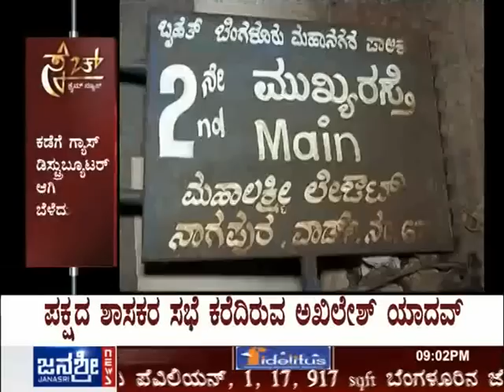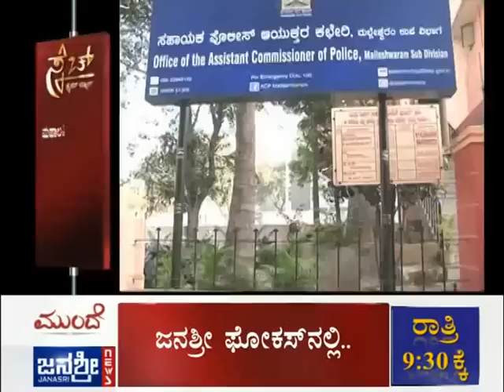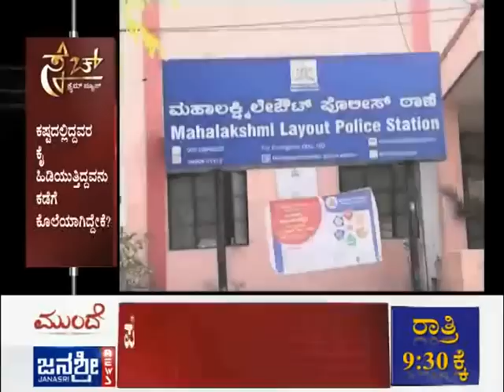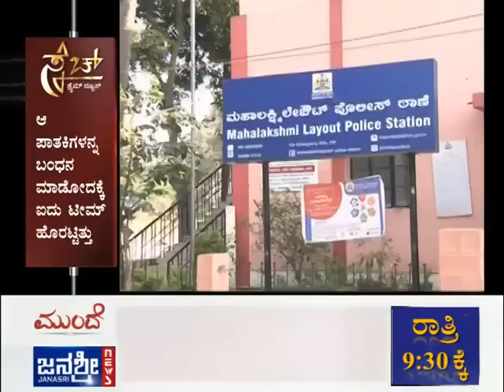Janasri News | Sketch - Midnight Murder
Midnight Murder: A crime episode on the brutal murder of a LPG gas distributor in Bengaluru.